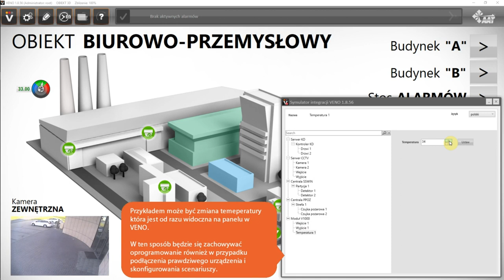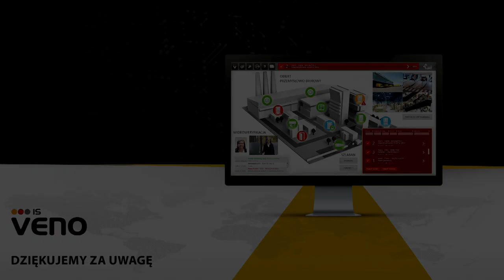VENO tutorial - Działanie symulatora